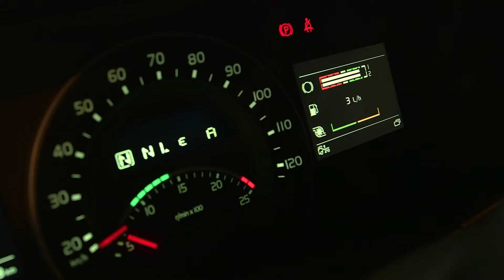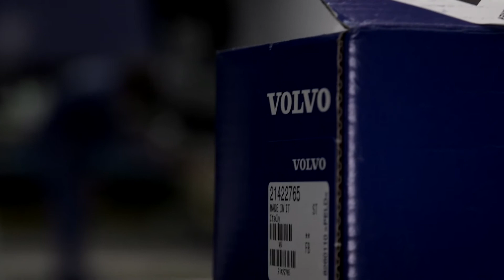Volvo Trucks - Une affaire d'Hommes (La Connectivité)